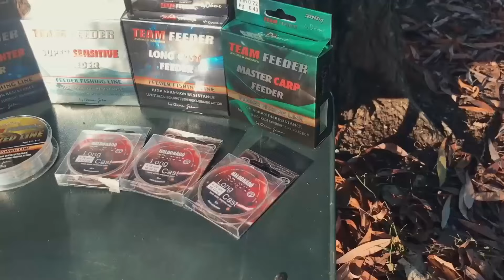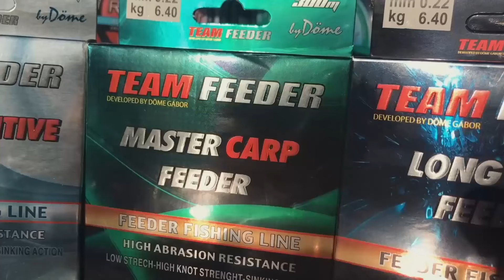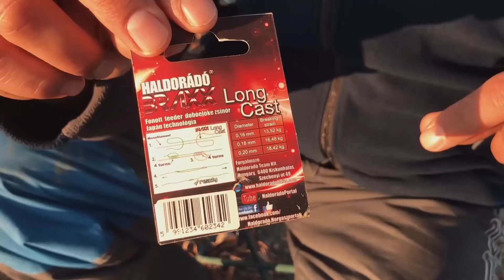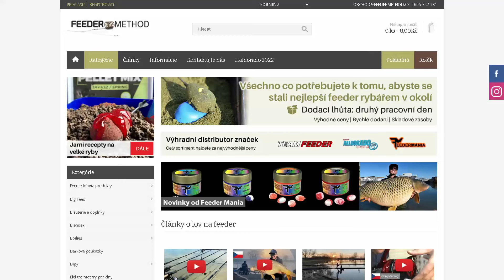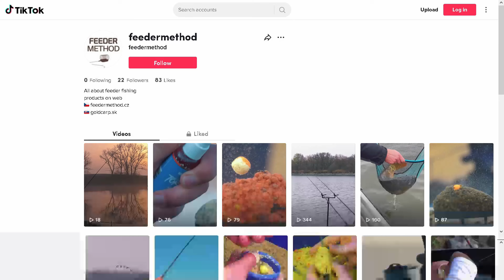Method feeder škola – Jak si vybrat správný vlasec pro feeder rybaření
Produkty:
Naviják: By Döme Team Feeder Carp Fighter LCS
Naviják 2: By Döme Team Feeder Carp Fighter LCS Pro
Silon: By Döme Team Feeder Long Cast Line
Silon 2: By Döme Team Feeder Super Sensitive Line
Silon 3: By Döme Team Feeder Power Fighter Line
Silon 4: By Döme Team Feeder Master Carp Line
Nadväzcová šnúra: Haldorado  Braxx Long Cast

Video o rybaření
Technika: method feeder
Zacílené ryby: kapry
Roční období: jar
Rybár: Gábor Sipos
Pruty: feederové